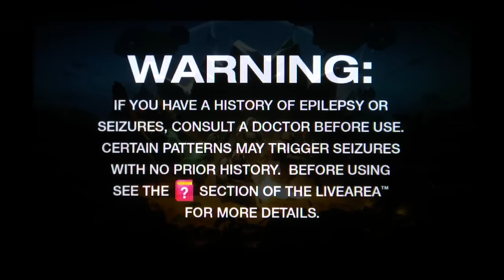Helldivers: Democracy Strikes Back PS Vita Gameplay #1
Gameplay #1 of Helldivers: Democracy Strikes Back on the PS Vita (Training).